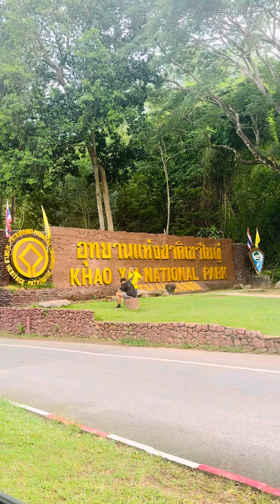เที่ยวเขาใหญ่บรรยากาศดีดีจ้า